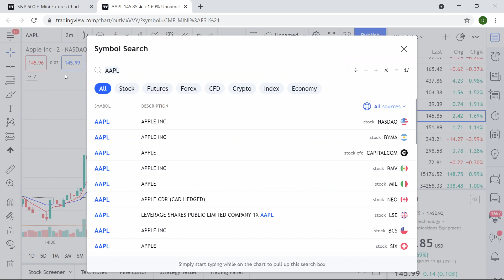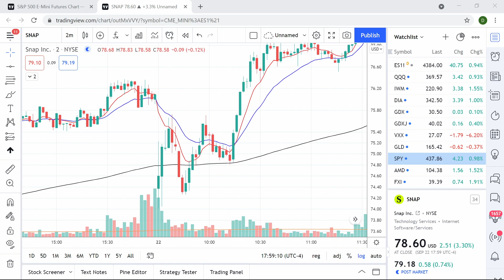Recovery Day Trade Reviews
RocketStocks Veteran Trader, Dan Jeffrey, is back again with his infamous trade reviews. Hit the link below to start your Free 7 Day Trial in our private chatroom with a community that has been built to help you succeed in the market.

*RocketStocks, LLC is not registered with the U.S. Securities and Exchange Commission as an Investment Advisor. All content found in this video is for educational and informational purposes only and is not any type of investment advice.*